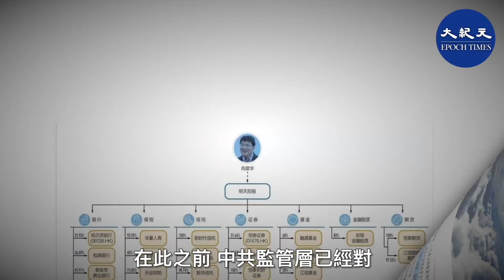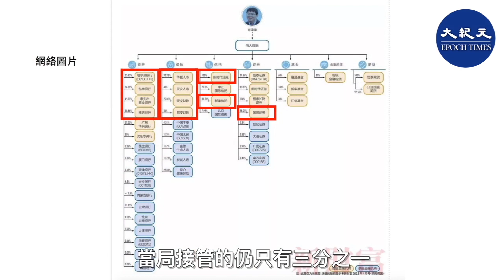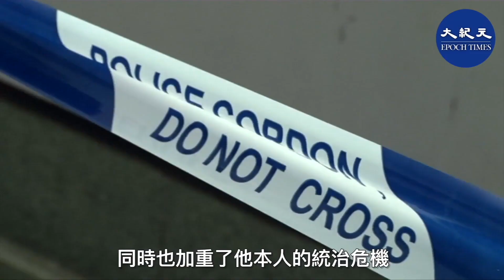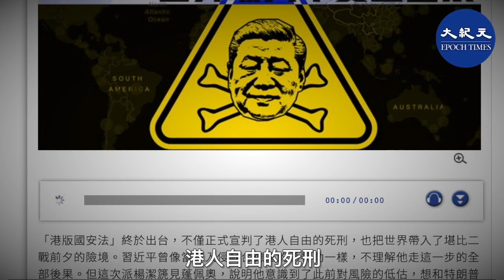【焦點速遞】(字幕）中共官方日前接管金融大鱷肖建華旗下9家金融機構，總資產逾1.3萬億人民幣。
中共官方日前接管金融大鱷肖建華旗下9家金融機構，總資產逾1.3萬億人民幣。肖建華被指是曾慶紅家族「白手套」，坊間議論習近平此舉等於是抄了曾慶紅「家」。

內容：
江派反習勢力掌控的錢大部份在香港，習不惜打壓香港，想拿回金融權，卻引發全球滅共聲浪，而香港與大陸漸行漸遠，再也回不來了。

中國銀保監會、證監會7月17日宣佈，接管肖建華掌控的明天集團旗下9家核心金融機構，包括天安財險、華夏人壽、天安人壽、易安財險、新時代信託、新華信託、新時代證券、國盛證券、國盛期貨。接管期限暫定一年。

在此之前，中共監管層已經對「明天系」旗下包商銀行、哈爾濱銀行、泰安銀行、濰坊銀行進行了股權清理，肖建華20多年建造的「三萬億明天系帝國」正式落幕。

肖建華於2017年1月在香港四季酒店，被疑似便衣公安押回大陸，之後杳無音訊。據稱，肖建華作為曾慶紅家族的「白手套」，涉嫌操盤2015年中國股災，對習發起金融政變。

外界認為，習當局此次接管「明天系」旗下的核心資產，等於是抄了曾慶紅的家。不過，盤點肖建華幾十年締造的金控王國，當局接管的仍只有三分之一。

時事評論人士王篤然表示，雖然習近平抄了曾慶紅家的部份財產，但大頭應該還是在香港。香港一直在曾的實際控制下，曾慶紅家族的錢很容易從香港轉移出去。

香港實業家袁弓夷也持相同觀點，他日前接受大紀元《珍言真語》專訪時表示，前中共黨魁江澤民在位期間，江派人馬曾慶紅、上海幫這班人掌控了中國金融動脈，整個廣東、香港都是江家的。

袁弓夷說，現在習強推「港版國安法」，就是想派人進入香港，拿回整個金融權。因為金融權在上海幫手裡，大陸的信用卡和香港的信用卡很多用銀聯的，中心就在上海銀聯，上海控制著，股票市場也在上海，什麼證監、保險監都在上海。

他表示，現在中共黨內鬥得很激烈，元老們給習施壓，習則逼江派人馬把錢拿回來。如今習近平軍隊拿到了，公安、武警也算搞定了，現在就是金融這關，他不惜對香港下重手、搞壞經濟，也要搶回金融權。

不過，讓習近平誤判的是，強行對香港實施「港版國安法」，不僅引發國際社會強烈反彈，同時也加重了他本人的統治危機。有評論說，「港版國安法」令美中關係迅速惡化，更促使全球反共聲浪高漲，同時也導致中共黨內四分五裂，習漸成孤家寡人。

事實上，不僅國際社會反對北京的對港政策，有知情人士透露，在處理香港問題上，胡錦濤、溫家寳等元老也不贊成習的「嚴刑峻法」。

自由亞洲評論稱，「港版國安法」不僅正式宣判了港人自由的死刑，也把世界帶入了堪比二戰前夕的險境。習不理解他走這一步的全部後果。

文章認為，習近平不會投降，或因為他自認還有牌可打，也許因爲他自認已無路可退。

觀察人士表示，習走到今天這一步，外界看得很清楚，香港是回不去了，那麼習的出路又在何方？在全球圍堵中共的浩大聲勢下，國內疫情洪災蔓延、經濟陷入困境、民怨四起，亡黨危機，很可能在不經意間成為現實。@

責任編輯：Yue.M